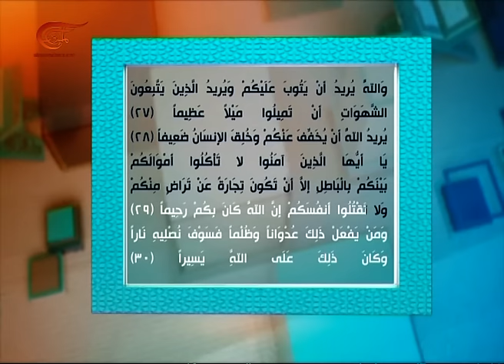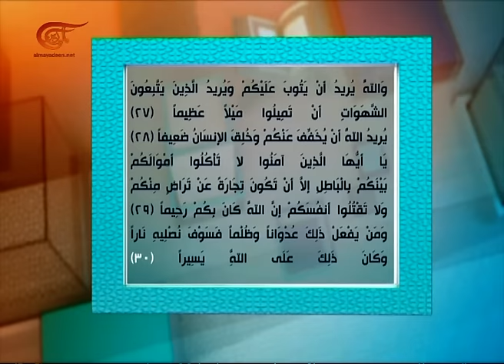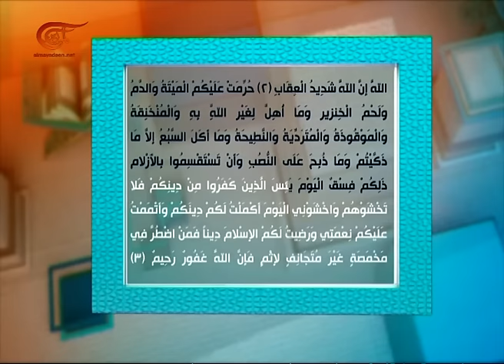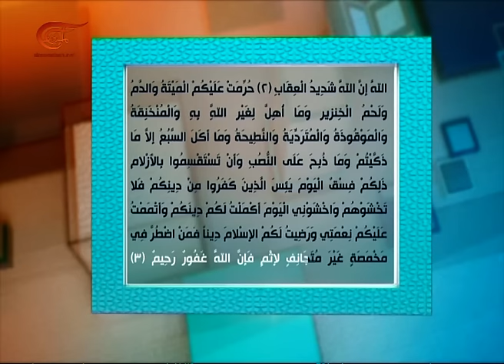أ ل م | أين أصبحت الصحوة الإسلامية؟ | 2016-01-21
وصل بعض طلائع الصحوة الإسلامية إلى دوائر صناعة القرار في مصر وتونس، وكان إنخراط الإسلاميين المتحدرين من تجربة تنظيم الإخوان المسلمين في مصر وتونس تحديدا مؤشرا على خروج الصحوة الإسلامية من دائرة الدعوة إلى دائرة الدولة فلماذا أخفقت هذه الصحوة في مرحلتي الدعوة والدولة معا، ولم تتمكن من الحفاظ على الحكم، وكيف نفسر إنقلاب مزاج الشارع العربي والإسلامي من الصحوة الإسلامية؟ ولماذا تحول قطاع واسع من أبناء الصحوة الإسلامية إلى العنف المسلح ضد السلطات، ثم ضد السلطات والمجتمعات.

تقديم: د. يحيى أبو زكريا
إعداد: د. يحيى أبو زكريا
إنتاج: منى عبد الله
إخراج: محمد يحيى